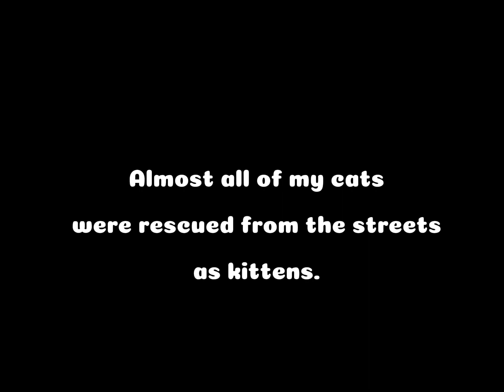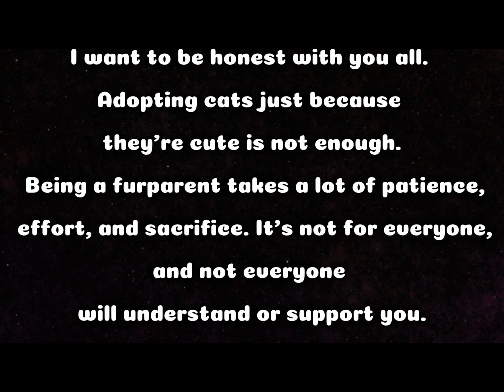Furparent Struggles And Strenght | Fursian_cat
In this vlog, I share my deeply personal and heartfelt journey as a furparent to over 28 wonderful cats, most of whom were rescued from the streets as kittens. This video captures the joys, challenges, and realities of caring for such a large feline family.In This Vlog:My Journey: See how I rescued and raised my cats from tiny kittens to thriving adults. Each cat has a unique story and a special place in my heart.The Challenges: Learn about the overwhelming and sometimes frustrating aspects of caring for many cats, from daily feeding to medical needs. I open up about the struggles and moments of regret that come with such a huge responsibility.Honest Advice: I share important advice for anyone considering adopting cats. It’s crucial to understand that being a furparent requires patience, effort, and a lot of love. I don’t recommend adopting multiple cats just because they’re cute—make sure you’re prepared for the commitment.Staying Strong: Despite the challenges, I find strength in my love for my cats. They rely on me, and I am dedicated to giving them the best life possible. This segment is about finding the courage to keep going and fighting for those who depend on you.Why You Should Watch: This vlog is not just about cute cat videos—it's about the real-life responsibilities and emotion cats furmom catshorts cat feline communitycats indoorcat s that come with being a furparent. If you’re thinking about adopting a pet or are curious about what it takes or multiple animals, this video offers a raw and honest perspective.Subscribe for More: If you enjoyed this video, please like, comment, and subscribe for more updates on our journey.